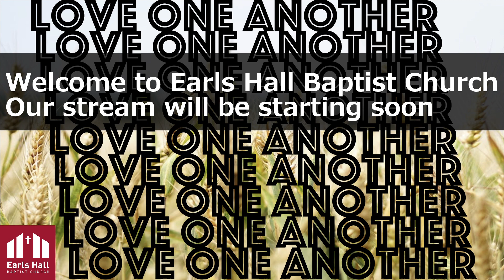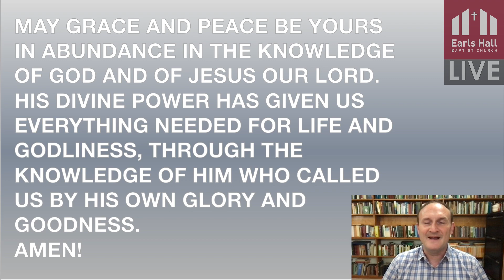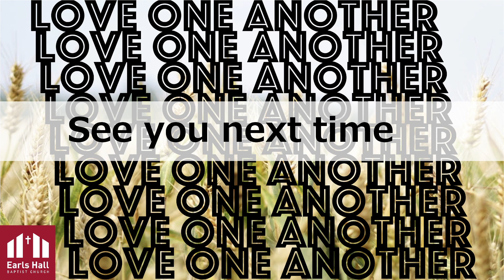30th June - Devotion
A photo of New Lanark and the Clyde Valley, and thinking about being made in God's image and likeness.